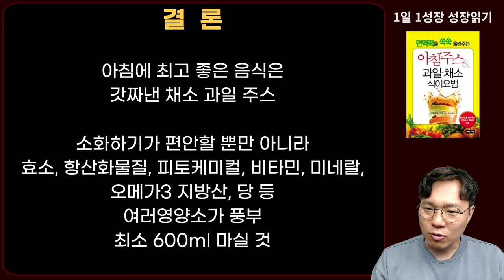매일 아침식사 '이걸'로 바꿨더니.. 암이 좋아하는 몸에서 암에 걸리지 않는 몸이 되었습니다! I 와타요 다카호 I 암치료 I 아침주스 & 과일 채소 식이요법